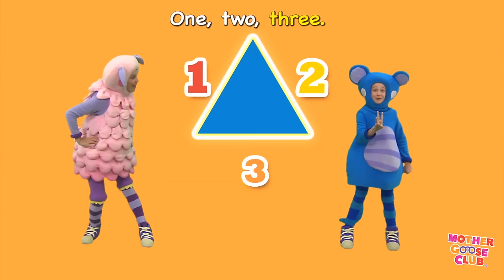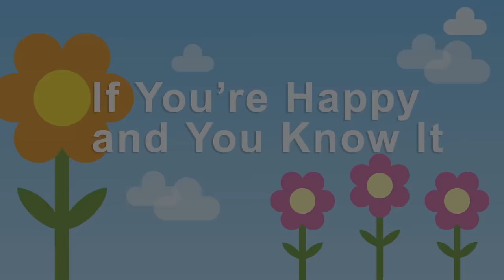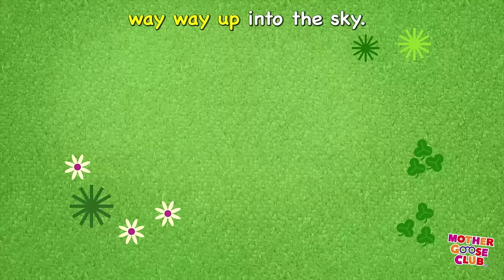Brush Your Teeth + More | Healthy Habits | Mother Goose Club Phonics Songs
Brush Your Teeth and More Nursery Rhymes from Mother Goose Club! Sing along with your favorite Mother Goose Club characters to the all-original nursery rhyme “Brush Your Teeth”!

Hello Friend
A Haunted House on Halloween Night
Camptown Races
Jack Be Nimble
Humpty Dumpty
London Bridge
O Christmas Tree
Alphabet Train
Jingle Bells